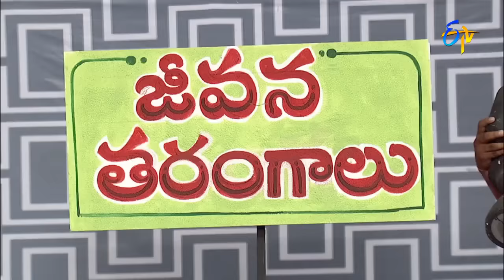BulletBhaskarSunamiSudhakarPerformance | Jabardasth | 21st September 2017| ETV Telugu